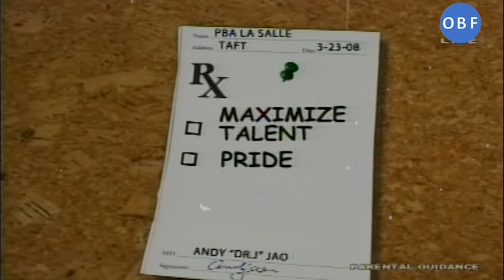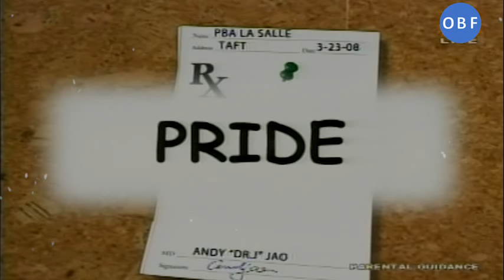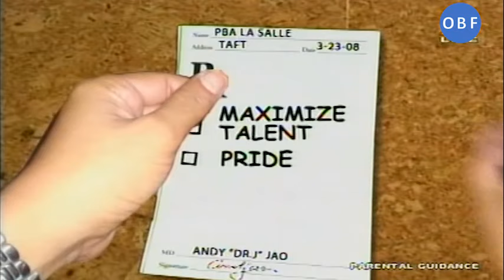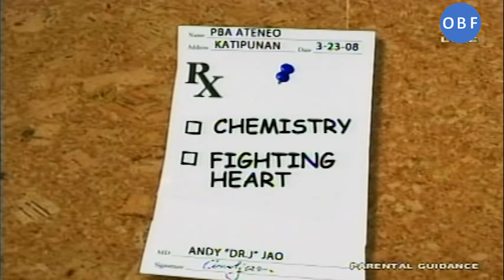PBA Ateneo vs PBA La Salle 2008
Another dream game featuring the best and the brightest PBA players from ADMU and DLSU.  A down the wire game with both teams wanting to win.